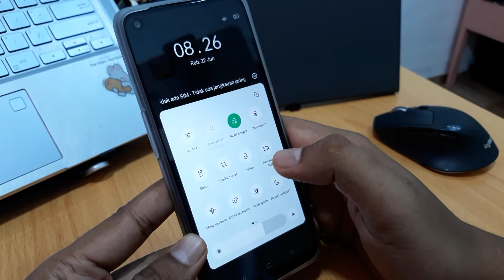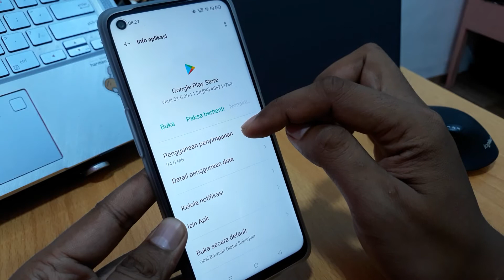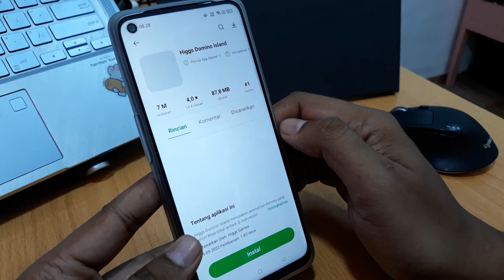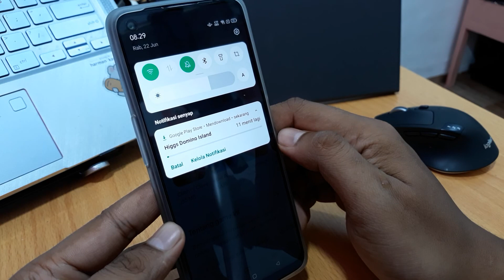Cara Mengatasi Higgs Domino Tidak Bisa diinstal di Playstore